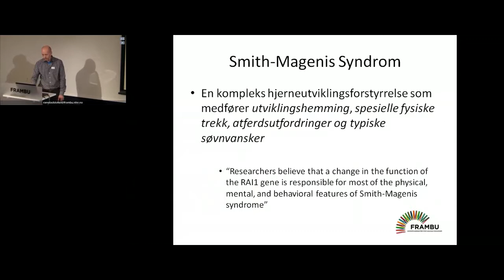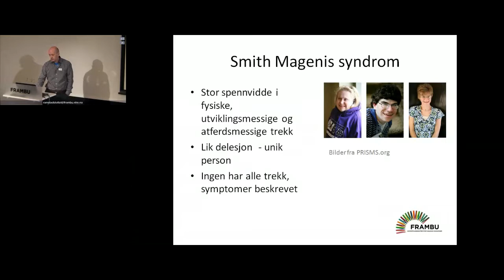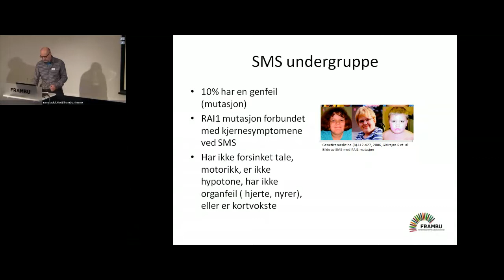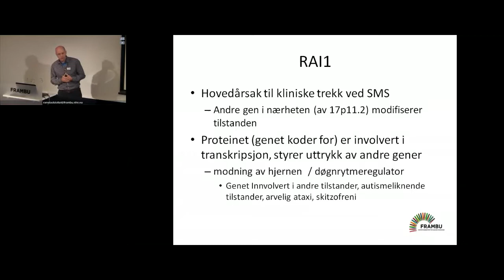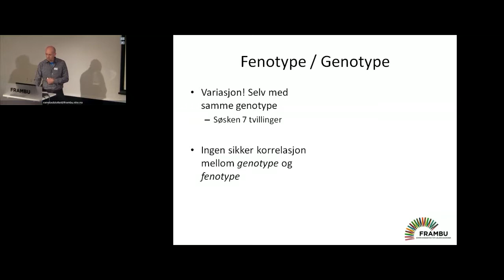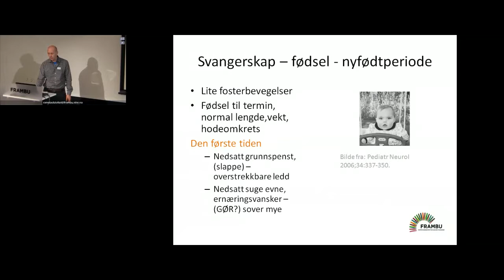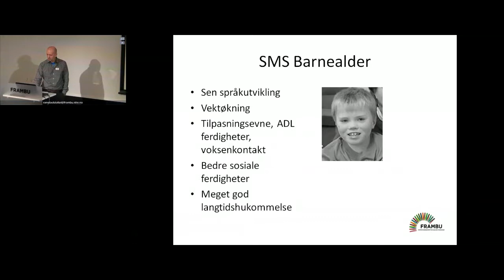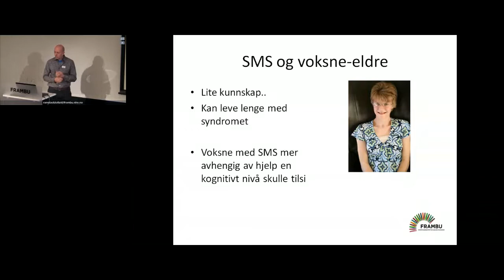Smith-Magenis syndrom: Diagnosebeskrivelse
Overlege Øivind Kanavin gir en inngående diagnosebeskrivelse av Smith-Magenis syndrom.